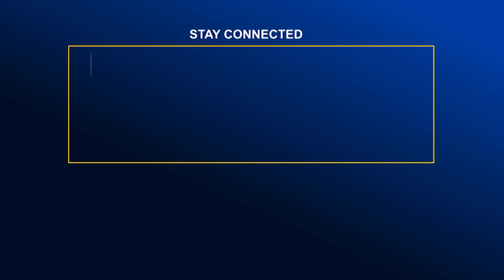গাজীপুরে মাদ্রাসা শিক্ষার্থীকে ধর্ষণের অভিযোগে নিরাপত্তাকর্মীকে গ্রেফতার | Global TV News